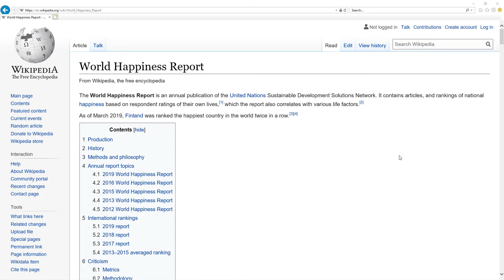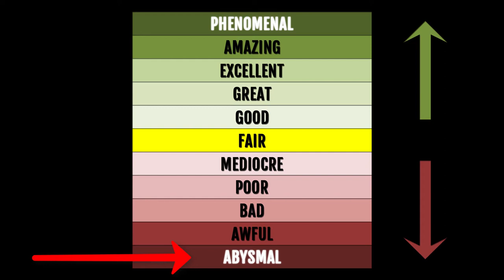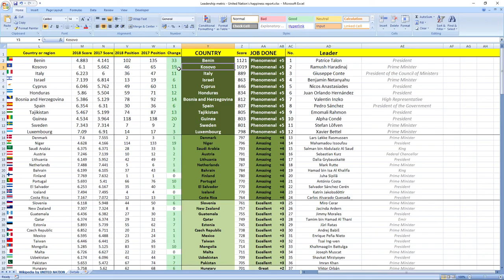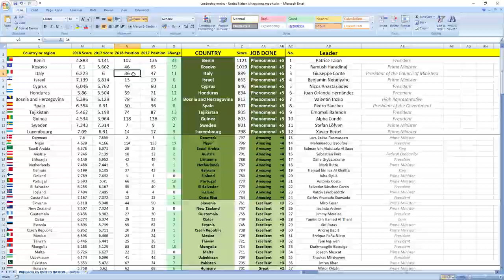EMMANUEL MACRON how GOOD or BAD was president of FRANCE in 2018? SURPRISING TRUTH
👉 FIND OUT NOW! How president of France Emmanuel Macron performed in 2018?
⬇️ REVEAL the SECRET ⬇️
SECRETS REVEALED: France leader President Emmanuel Macron in 2018 performed: MEDIOCRE.

Other videos you might like:
France: BRUNO LE MAIRE & STEPHANE TRAVERT how GOOD or BAD they were in 2018? SURPRISING TRUTH

TIMESTAMPS:
Metric explanation 0:16
Grades explanation 0:45
Emmanuel Macron 2018 performance 1:28
Best leaders 2:12

SUMMARY:
Wanna find out how leader of France president Emmanuel Macron performed in 2018?

Leader of France president Emmanuel Macron in 2018 performed, drumroll wait for it: MEDIOCRE.

France was ranked 23rd in 2017 which is high and in 2018 they dropped 1 place to 24th place.

So as you can see it's MEDIOCRE job, your leader is making you more unhappy.

If you now want to see how France ministers in charge of finance and economy performed in 2018 click the link in top right corner.

Awesome.

Bye